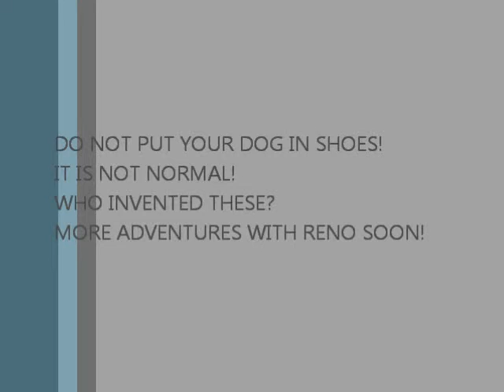reno-gets-new-shoes-funny-dog-video.wmv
Laugh at this funny video of a dog trying on doggy shoes for the first time. This hilarious video shows just why dogs should not wear shoes. Whoever invented...